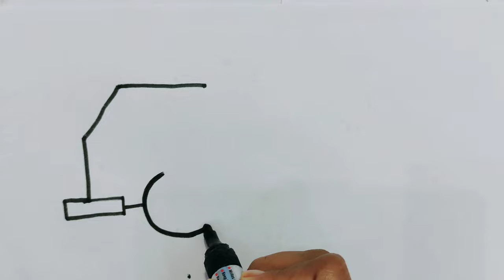How to draw a dump truck easy How to draw a Truck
Learn How to draw a truck: Easy Step-by-Step
Drawing Tutorial for Beginners. Show you How to draw a truck step by step. Truck Drawing Easy.
Truck drawing
Watching my video drawing lessons you will draw easily and simple. I will show you How to draw a truck
Drawing is very easy and simple. Taurus Art this is my drawing channel.